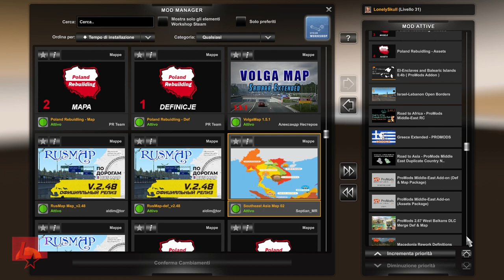ETS2 1.48.5 - WORLD MAPS - GREECE, WESTERN BALKANS, EAA, PROMODS, ASIA, AFRICA, ROEX, NORDIC, ETC.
The 1.48.5 MAX COMBO IS OUT HERE for Euro Truck Simulator 2 witH DLC West Balkans. It includes Promods 2.67, Eurafrica 2.7, ROAD TO AFRICA, Greece, Souther Asia, Poland Rebuilding, Roextended, Great Steppe, ROS, Sibir, Belt of Tundra, EAA, JRR, AZ-GE, Caucasus, more, maps and also RCs, fixes.